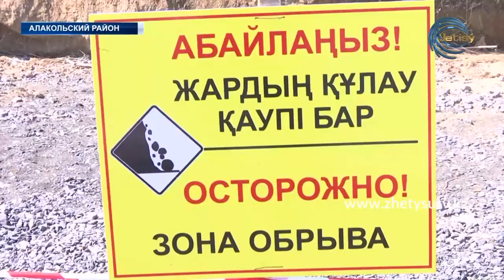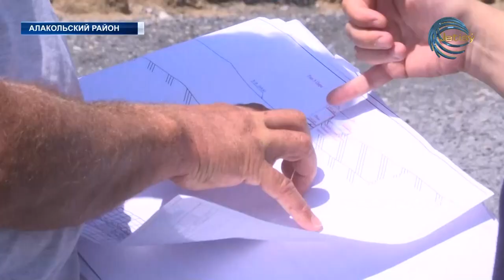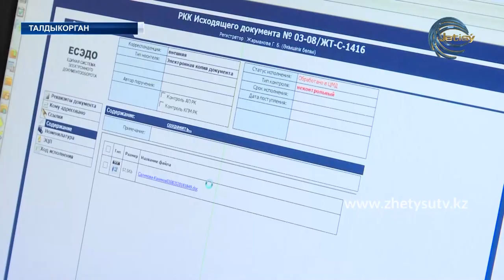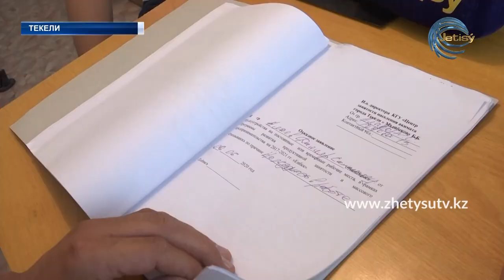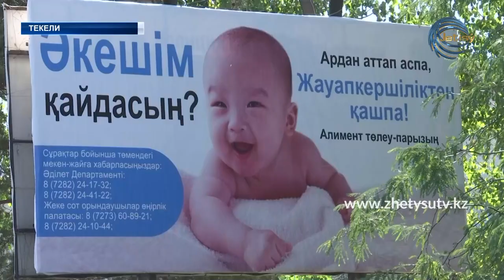НОВОСТИ ЖЕТЫСУ (10.08.20) 17:20